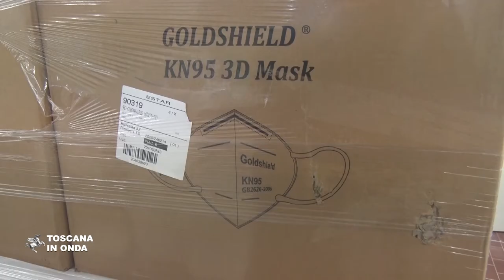Dalla Regione 226mila mascherine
La Regione Toscana segue da vicino la distribuzione dei nuovi dispositivi di protezione che viene effettuata in modo uniforme e rispondente alle diverse necessità in tutto il territorio regionale. La fornitura riguarda cinquantamila mascherine con certificazione CE, sessantamila mascherine in tessuto / non tessuto prodotte direttamente in Toscana e più di sedicimila dotate di filtro FFP2. Si rinnova intanto l'appello alle aziende che hanno momentaneamente interrotto i loro cicli produttivi e che normalmente adottano questi dispositivi protettivi a prestare le loro scorte al Servizio sanitario nazionale che provvederà poi a restituire quanto dovuto.